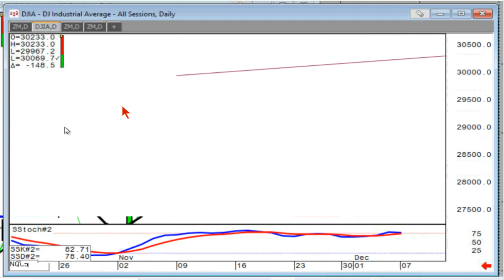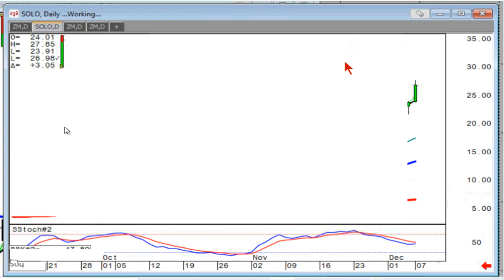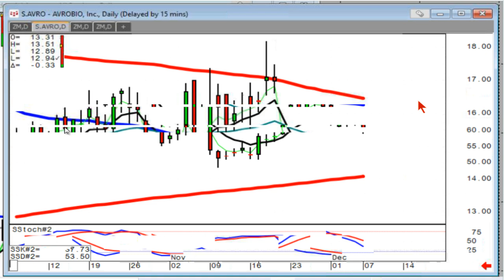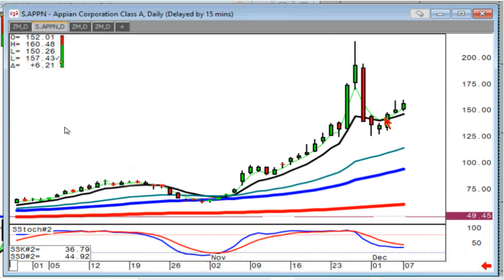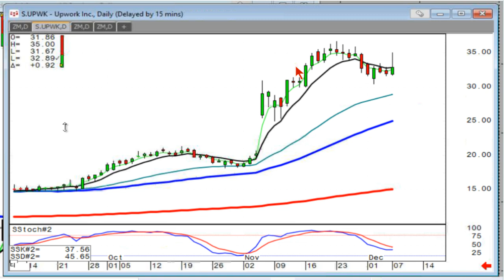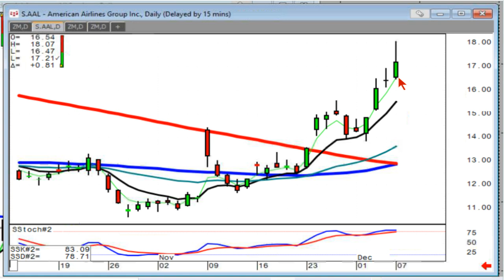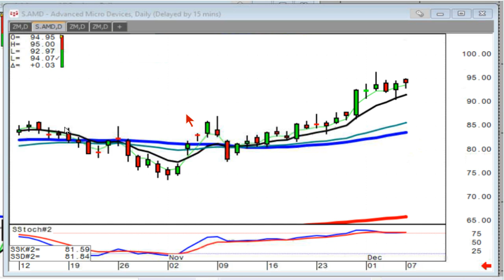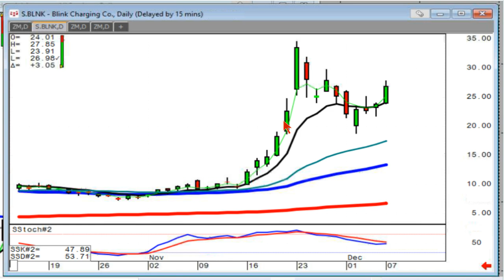Members Stock Chat December 7th, 2020